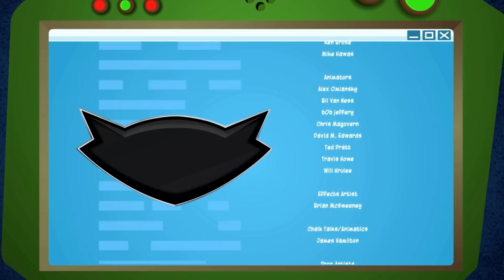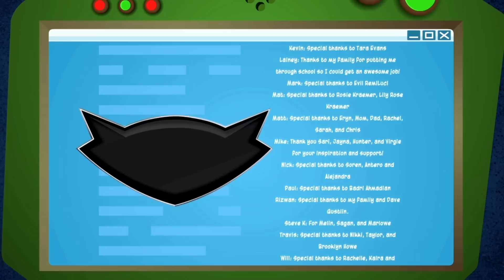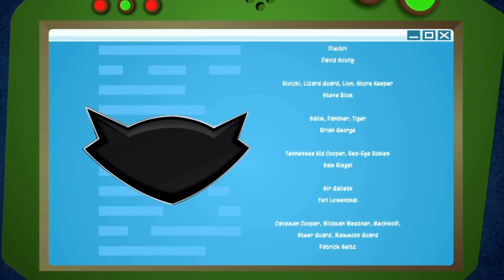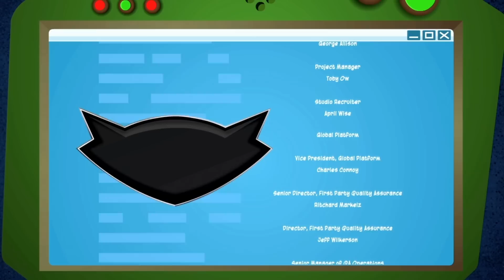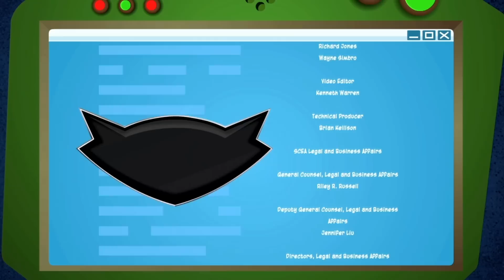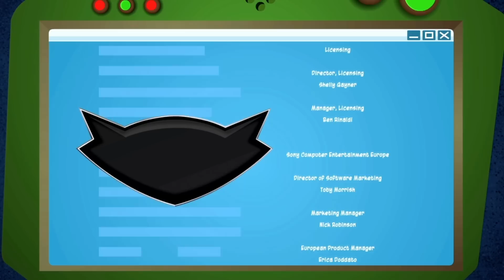Let's Play Sly Cooper Jagd durch die Zeit [German][Blind][#55][ENDE] Verschollen in der Zeit!